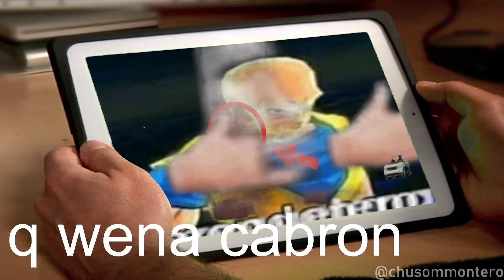Definición de Locura